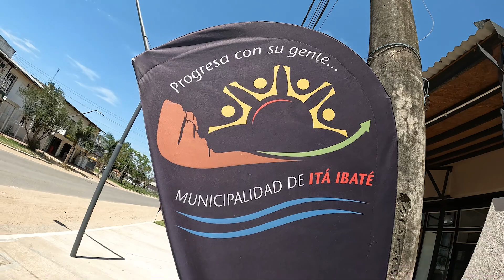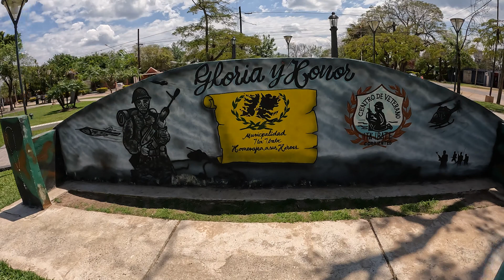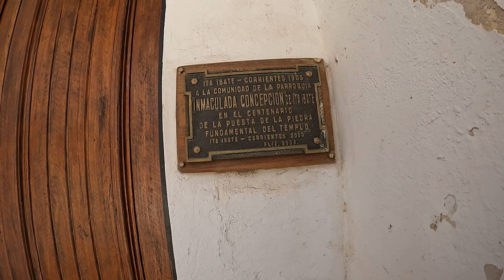Conociendo Itá Ibaté, bello paraíso correntino de la pesca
Descubro un pequeño edén al costado del Paraná en la provincia de Corrientes. Pegado a la ruta 12 y recostado sobre el río Paraná se encuentra  el pueblo de Itá Ibaté. Los invito a descubrirlo en este video de la primera localidad correntina en mi recorrido de regreso a casa.